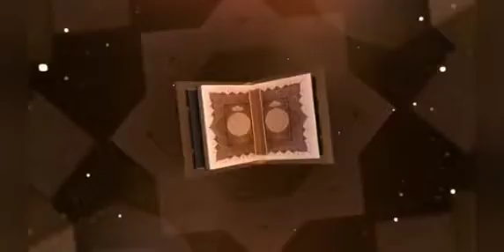KHUTBAH JUM'AT RAMADHAN - HANYA DENGAN MENYEBUT NAMA ALLAH QOLBU MENJADI TENANG - BUYA ARRAZY HASYIM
KHUTBAH JUM'AT BERSAMA BUYA ARRAZY HASYIM